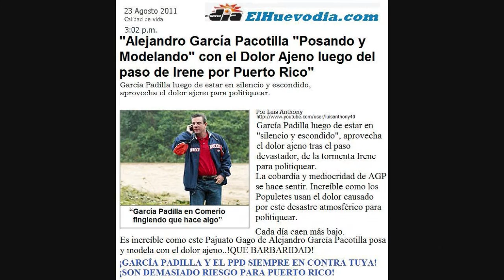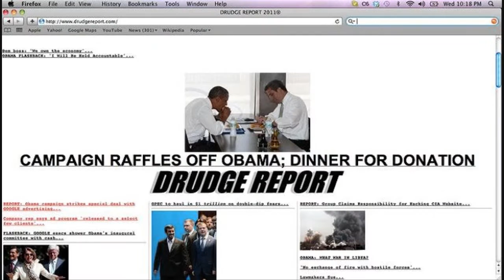Alejandro Critica Ayuda Federal para Atajar el Crimen los Tilda de "Extranjero"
[720p【HD】]  ¡García Padilla y su delegación del NO, como Siempre en Contra Tuya! Alejandro Crítica, El Plan Anticrimen de Fortuño junto a Los Federales, para Atajar el Crimen y el uso de armas de fuego en Puerto Rico!

Los Populares, No les conviene que bajen los asesinatos, por que ellos desgraciadamente, descaradamente, y crudamente hacen política, con el dolor ajeno.

Y lo que los PPD realmente desean, es que haya más asesinatos, solamente para aprovecharse Políticamente. Lamentablemente, es la cruda realidad!!

¿Buscó ayuda en el extranjero? Son las palabras de Garcia Padilla. ¿Pero acaso no somos Ciudadanos Americanos, y Territorio de los Estados Unidos de América?

¿Acaso Puerto Rico, como un Territorio Americano, No recibe Miles de Millones de dólares anuales, en Fondos Federales para el Pan (Cupones), WIC, Beca Pell, Plan 8, Fema etc. ?

¿Acaso esta imitación Barata, de un candidato a la gobernación por el PPD Alejandro García Padilla, no celebró, la inclusión de Puerto Rico, en el nuevo incentivo para crear empleos de Barack Obama, que es muy similar al de Fortuño?

¿Acaso este infeliz y gago de García Padilla, no se reunió e hizo un Show "patético y humillante" regalándole $600,000 dólares a su campaña presidencial, y comiéndose una Media Noche con el Presidente de los Estados Unidos de América, y sus territorios, Barack Obama.

Haciéndole creer a los "ingenuos y tontos" que Alejandro tiene las mejores conexiones en Washington para traer nos mas ayudas federales, del supuesto extranjero, como le dice, Alejandro el Pajuato Fresita?

Para los que defendieron el "ELA Soberanista" en el 2008 como Alejandro, es lógico que vea, a nuestra ciudadanía americana, como uno "Extranjero". Cada vez que habla el muchacho Alejandro García Padilla, mete las cuatro patas. García Padilla y el PPD,

¡NUEVAMENTE EN CONTRA TUYA Y A FAVOR DE NADA! Los que metieron a Puerto Rico en su peor crisis no quieren hacer nada para salir de ella solo criticar.

 ¡García Padilla y el PPD, SON DEMASIADO RIESGO PARA PUERTO RICO!

"Medios de comunicación" "Prensa escrita" Radio "Prensa Televisiva" Noticias, Wapa.Tv, Telenoticias, Telemundo, "Univision Las Noticias" Primerahora, Elnuevodia, endi Cyd "Cid Marie Fleming" Separatista Mediocre, El Vocero ► PUBLICADO POR: